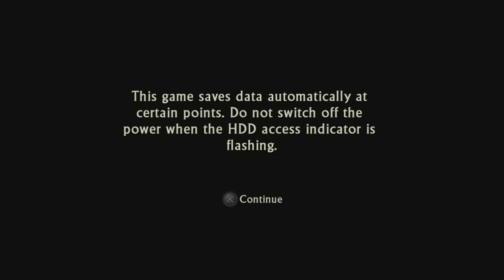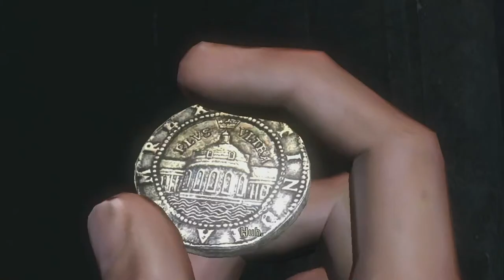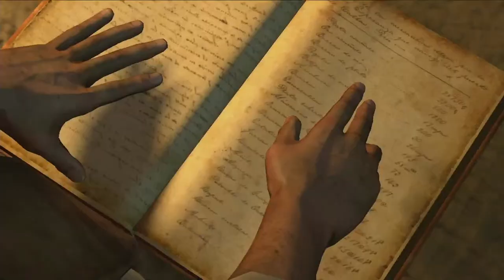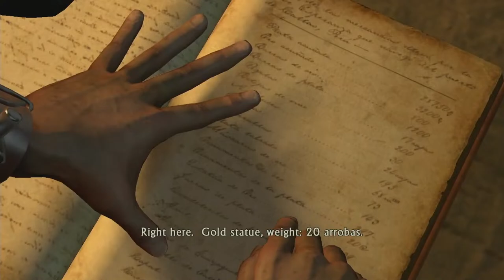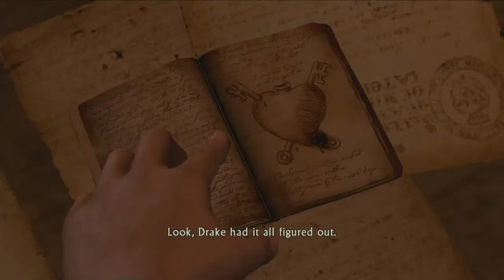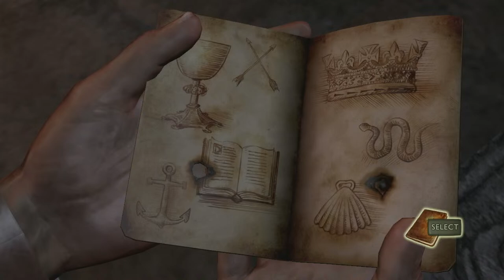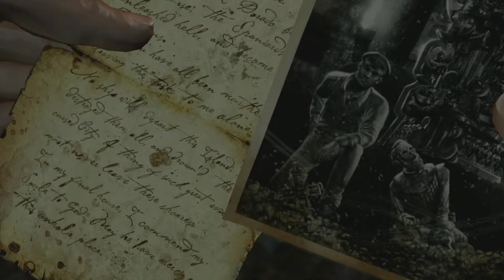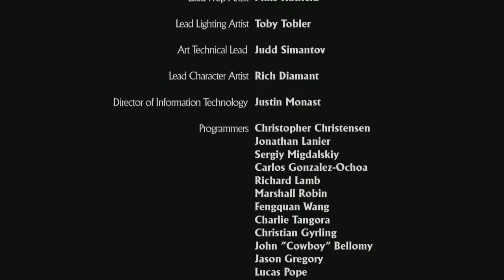Uncharted 1 (PS3) FULL CRUSHING PLAYTHROUGH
YO! Trying to get the last trophy required for my 200th Platinum which is to beat Uncharted Drakes Fortune on CRUSHING difficulty.  I am doing the PS3 version of the game since its the first Playstation game to feature a plat.